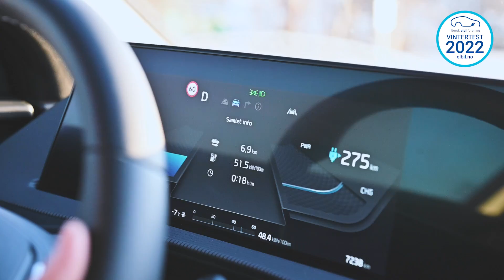Vintertest 2022: Trenger man egentlig firehjulstrekk?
Med bakhjulstrekk på islagte hytteveier. Vi tester Kia EV6 som to- og firehjulstrekk.